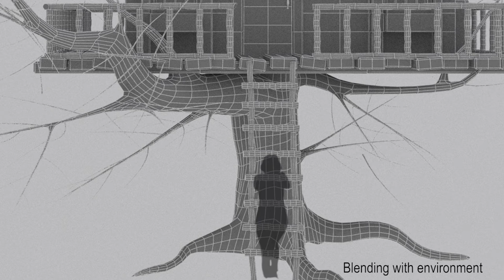Sabrina ledoux, Matte Painting, Environment Modeling, Compositing demo reel 16-17